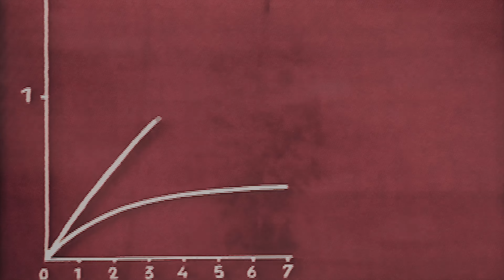Coprolite Tip (Official Video)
The second single from Grasscut's forthcoming album Overwinter